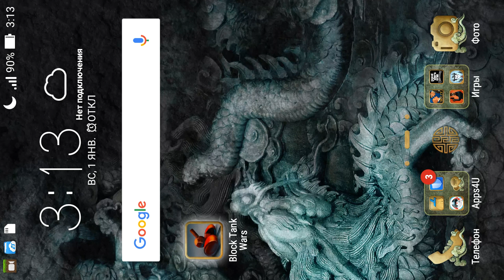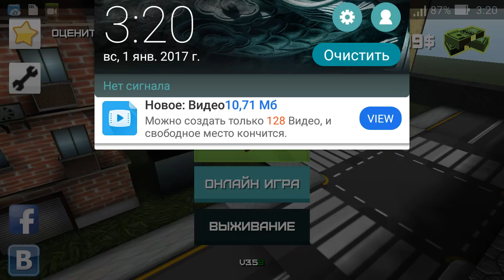Игра про тагки